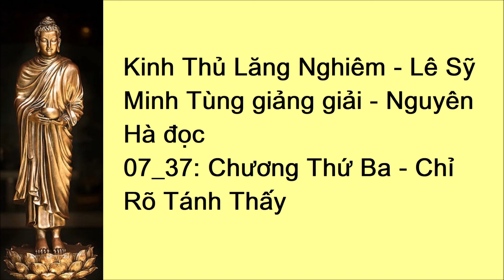07/37 Kinh Thủ Lăng Nghiêm - Lê Sỹ Minh Tùng giảng giải - Nguyên Hà đọc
01_37: Lời Nói Đầu
02_37: Phần Giới Thiệu
03_37: Chương Thứ Nhất - Đề Mục Kinh
04_37: Nhân Duyên Và Thời Điểm Phật Nói Kinh Thủ Lăng Nghiêm
05_37: Phần Chánh Tông
06_37: Chương Thứ Hai - Bảy Đoạn Phật Hỏi Về Tâm
07_37: Chương Thứ Ba - Chỉ Rõ Tánh Thấy
08_37: Phật Chỉ Tâm Lần Thứ Nhất
09_37: Phật Chỉ Tâm Lần Thứ Hai
10_37: Phật Chỉ Tâm Lần Thứ Ba
11_37: A Nan Đã Hiểu Được Chơn Tâm Nhưng Chưa Dám Nhận
12_37: Phật Chỉ Tâm Lần Thứ Tư Và Năm
13_37: Chương Thứ Tư - A Nan Nghĩ Chơn Tâm Đồng Với Thuyết Tự Nhiên Của Ngoại Đạo
14_37: Chương Thứ Năm - Do Nhận Thức Sai Lầm Khiến Cho Con Người Bỏ Mất Bản Tâm Thanh Tịnh, Bản Giác Thường Trú
15_37: Tánh Thấy Ngoài Hai Nghĩa Hòa Hợp Và Không Hòa Hợp
16_37: Chương Thứ Sáu - Bốn Khoa, Bảy Đại Vốn Là Hiện Tượng Biểu Hiện Như Lai Tạng
17_37: Ngũ Uẩn Là Hiện Tượng Biểu Hiện Như Lai Tạng
18_37: Sáu Nhập Là Hiện Tượng Biểu Hiện Từ Như Lai Tạng
19_37: Mười Hai Xứ Là Hiện Tượng Biểu Hiện Từ Như Lai Tạng
20_37: Bảy Đại Là Hiện Tượng Biểu Hiện Của Như Lai Tạng
21_37: Giác Ngộ Và Phát Nguyện
22_37: Chương Thứ Bảy - Phật Thuyết Minh Tánh Của Các Đại Vốn Không Ngăn Ngại Gì Nhau
23_37: Phật Khai Thị Nguồn Gốc Duyên Khởi Của Hiện Tượng Vật Chất
24_37: Phật Chỉ Hai Nghĩa Quyết Định
25_37: Dựa Vào Nhơn Tu Mà Suy Biết Quả Sơ Chứng
26_37: Chỉ Rõ Chỗ Hư Vọng Của Sáu Căn
27_37: Phật Bảo Đánh Chuông Để Chứng Nghiệm Tánh Nghe Là Thường Còn
28_37: Chương Thứ Tám - Nương Chỗ Ngộ Mà Viên Tu
29_37: Chỉ Một Cái Khăn Mà Sáu Lần Cột Thì Thành Sáu Gút - Mở Hết Sáu Gút Một Cũng Không Còn
30_37: Gạn Hỏi Đại Chúng Về Viên Thông
31_37: Chương Thứ Chín - Chương Đại Thế Chí Bồ Tát Niệm Phật Viên Thông
32_37: Chương Thứ Mười - Quán Thế Âm Bồ Tát Nhĩ Căn Viên Thông
33_37: Chương Thứ Mười Một - Phật Bảo Văn Thù Sư Lợi Chọn Căn Ưu Việt Nhất
34_37: So Sánh Sự Ưu Khuyết Của Sáu Trần, Năm Căn, Sáu Thức Và Bảy Đại
35_37: Các Tôn Giáo Lớn Trên Thế Giới Và Niềm Tin Của Người Phật Tử
36_37: Niềm Tin Phật Giáo
37_37: Niềm Tin Phật Giáo (tiếp theo và hết)